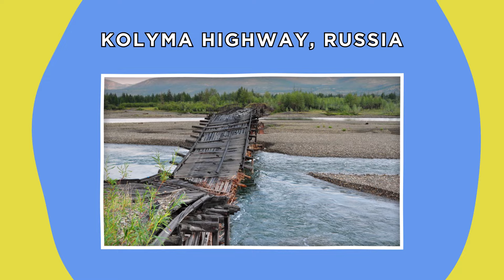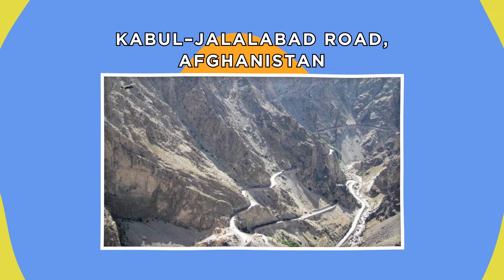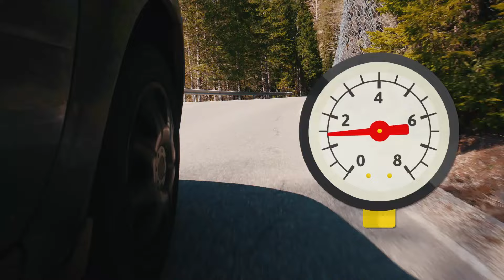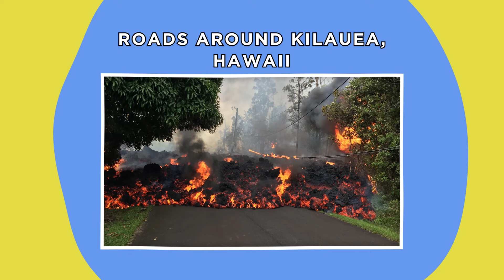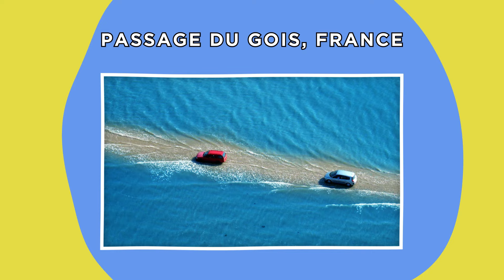Roads You Never Want To Drive On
There are lots of dangerous roads in the world, but some are more dangerous than others. Here are some roads you never want to drive on.

Legal Stuff.